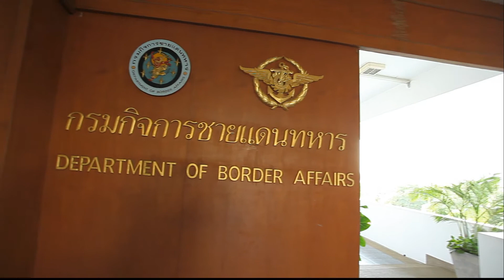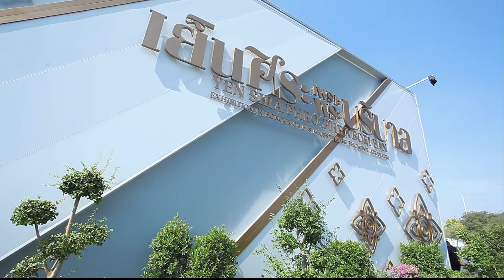ชด.ทหาร เข้ากราบถวายบังคมพระบรมศพ พระบาทสมเด็จพระปรมินทรมหาภูมิพลอดุลยเดช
ข้าราชการ และ ครอบครัว กรมกิจการชายแดนทหาร กองบัญชาการกองทัพไทย เข้ากราบถวายบังคมพระบรมศพ พระบาทสมเด็จพระปรมินทรมหาภูมิพลอดุลยเดช ณ พระบรมมหาราชวัง เมื่อ 21 เม.ย.60

บทเพลง "ในหลวงรัชกาลที่ 9"
ขับร้องโดย คุณ สุทธิพงษ์ วัฒนจัง (ชมพู ฟรุ๊ตตี้)